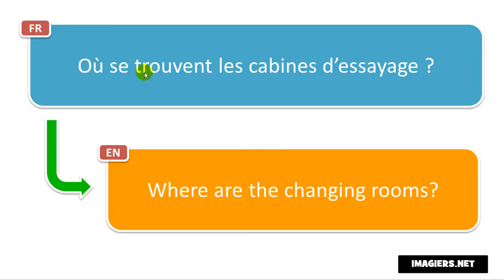Frasi in francese # Où se trouvent les cabines d’essayage